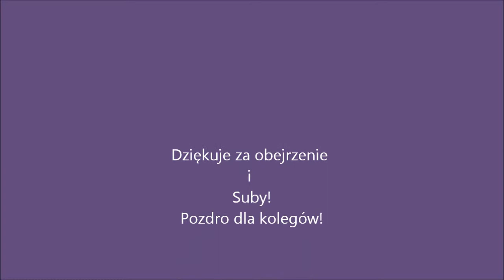Wiosna 2013(HD)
Czytaj Opis
Czytaj Opis
Czytaj Opis
Czytaj Opis
Miałem mało czasu na nagrywanie i taki sobie film !
Zapraszam do subowania, lajkowania i kometowania.
Proszę oglądać w 720p ..!